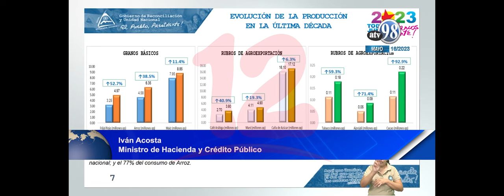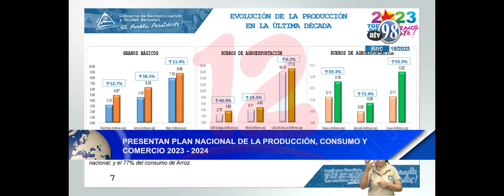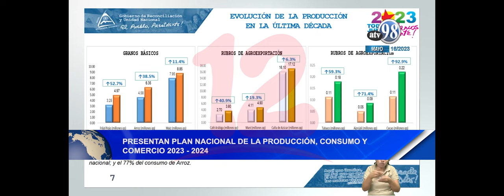Noticias12Nicaragua Presentan plan nacional de la producción, comercio y comercio 2023-2024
Presentan plan nacional de la producción, comercio y comercio 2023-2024